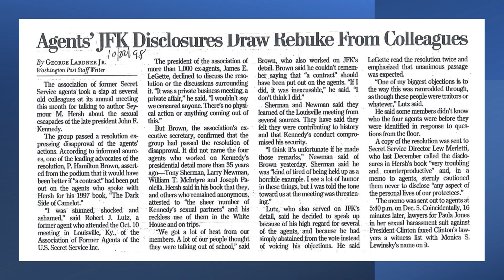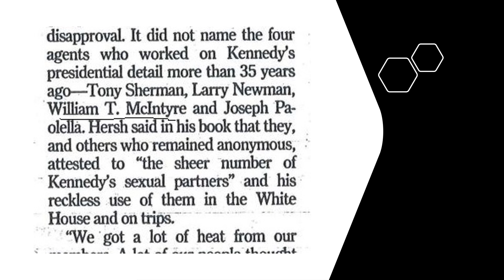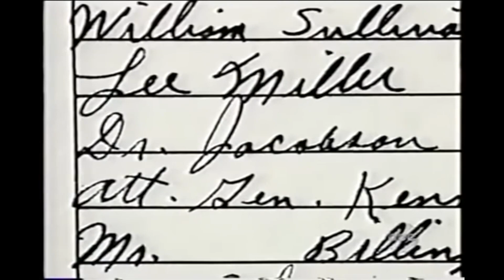A Contract Against Them: anger at the JFK Secret Service agents for THEIR anger at President Kennedy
***A little known George Lardner article speaks of "A CONTRACT" and anger from former JFK Secret Service agents TOWARD some of their own former JFK agents for speaking about their anger at President Kennedy for his sexual dalliances - what I call motive for inaction***